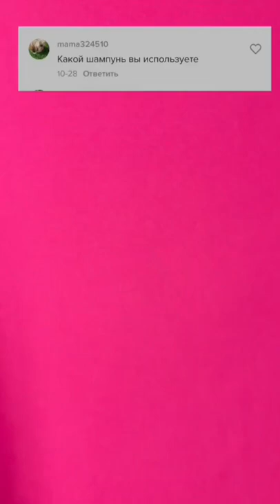What’s my hair routine?